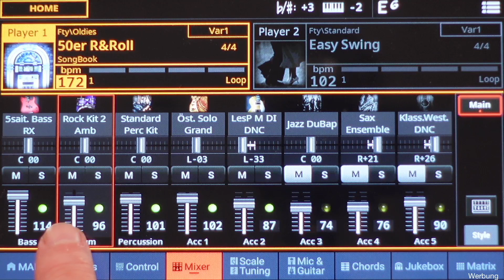Pa5X Musikant - Spieltechnik - "Kleine Combo" Saxophon & Piano # 1243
00:00 Intro
00:13 Erklärung
01:20 American Patrol
02:13 Chattanogga Choo Choo
03:17 Perfidia
04:59 Spiel mir eine alte Melodie

Gut 5 Minuten spielt die kleine Combo in der Besetzung
Saxophon (rechte Hand)
Piano (linke Hand)
Schlagzeug (Style)
Bass (Style)
Rhythmus-Gitarre (Style)